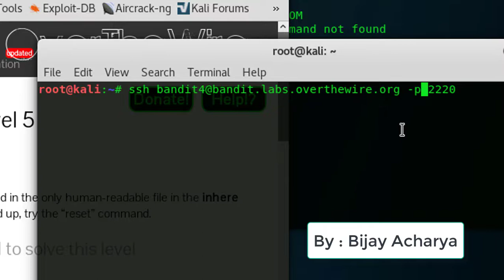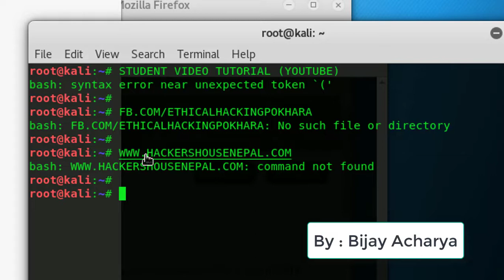[Kali Linux] CTF Bandit : Level 4 → Level 5 [Over the wire]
Custom Thumbnail background via : PIXABAY